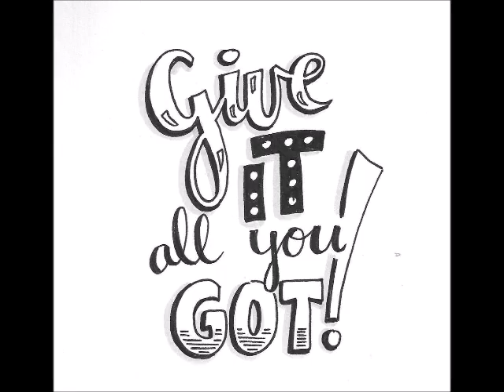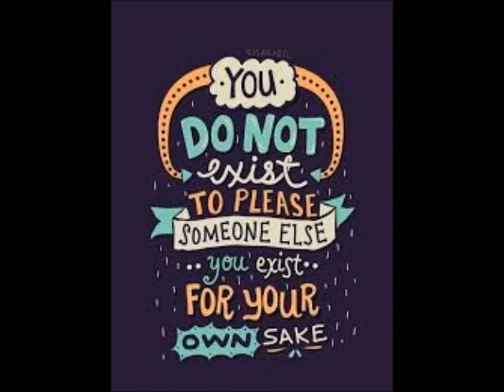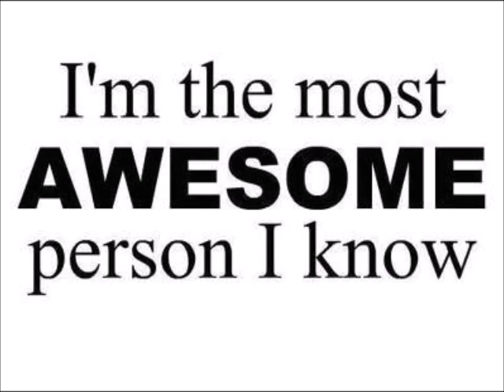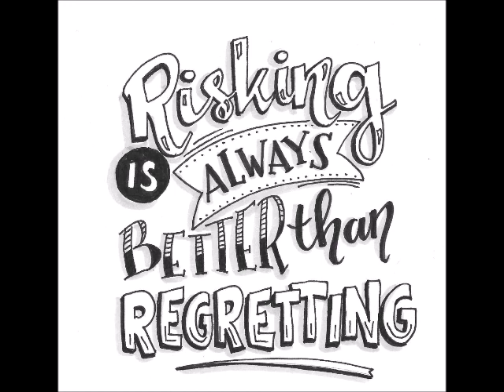Pen Ondru Kandaen Veenai Instrumental version